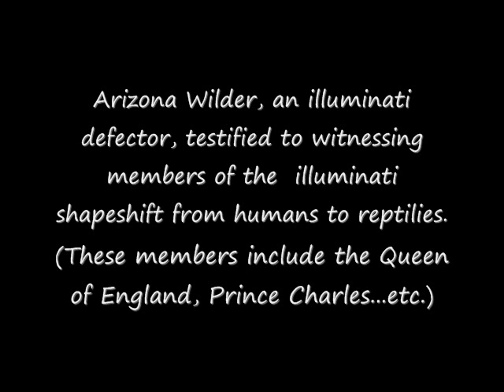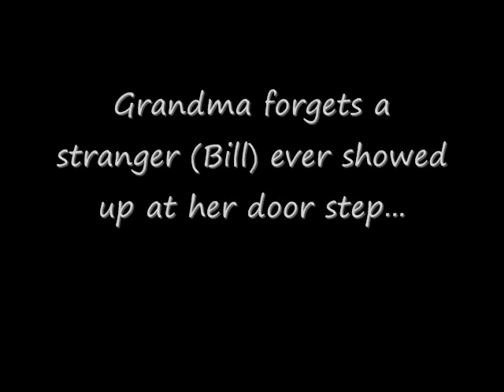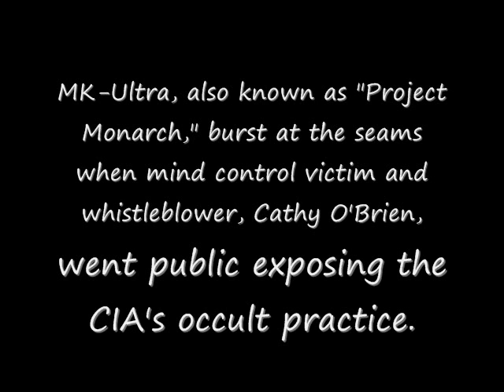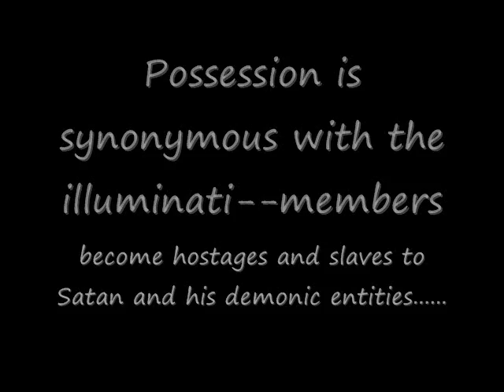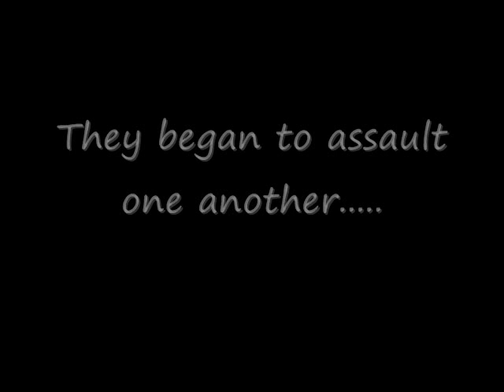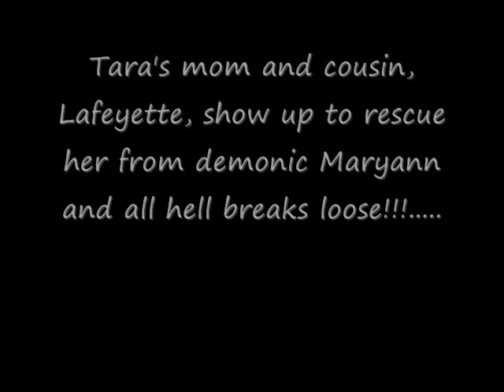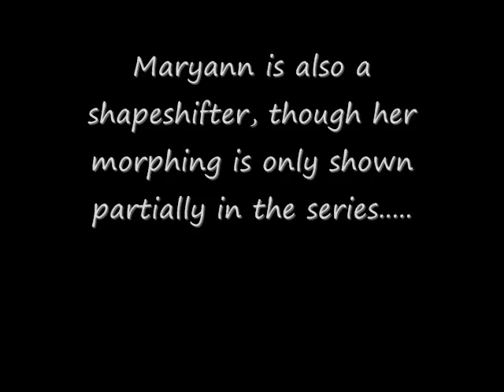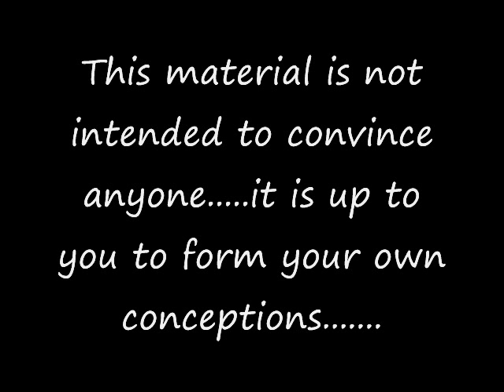True Blood and the Occult (Revised Version)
This video highlights masonic symbolism and relative images associated with the occult.  It is not intended to persuade anyone, but to provoke sensible discussion.